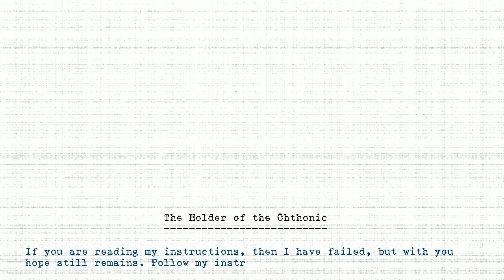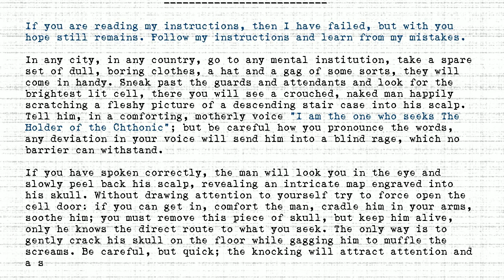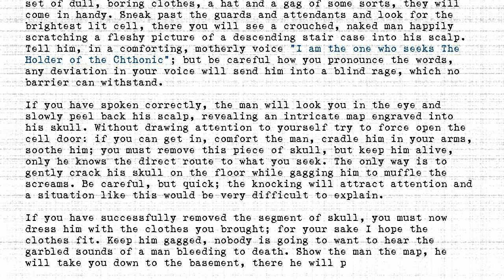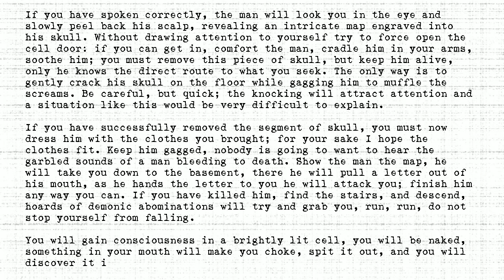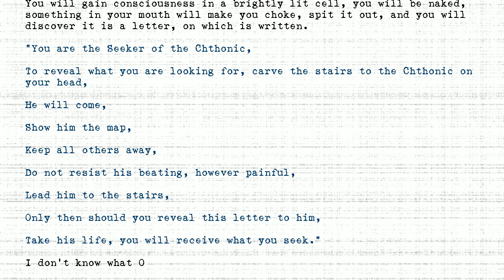The Holders - #303 - Holder of the Chthonic